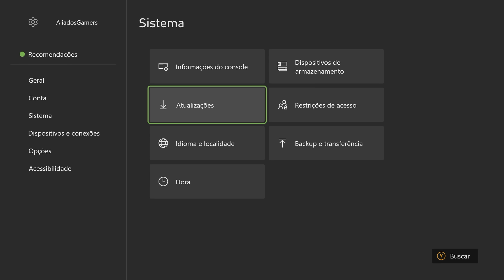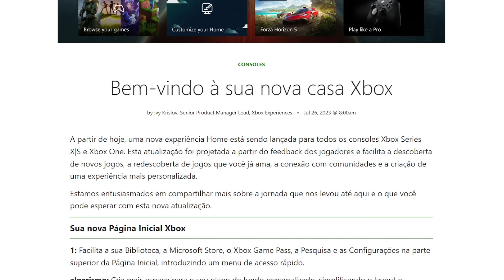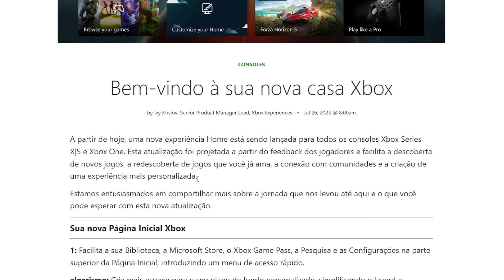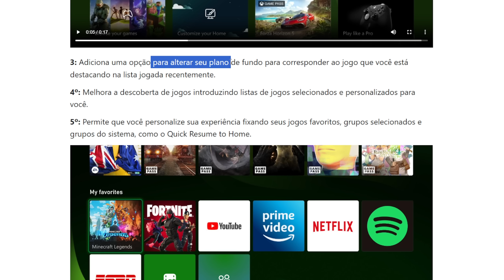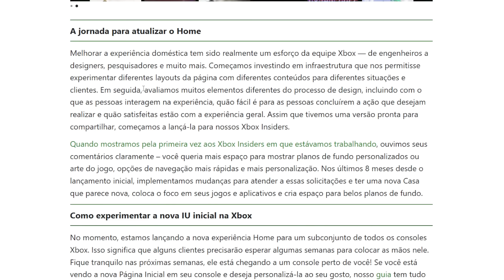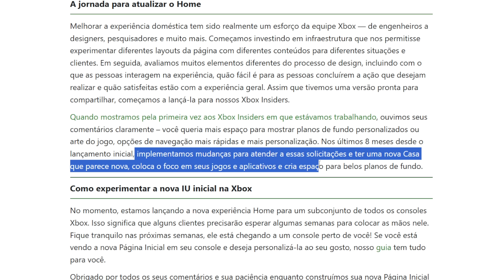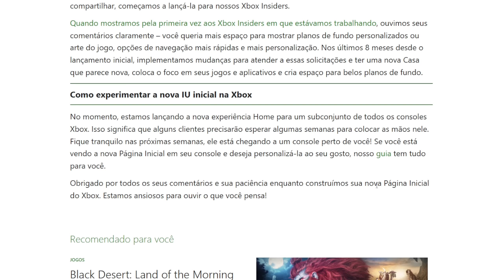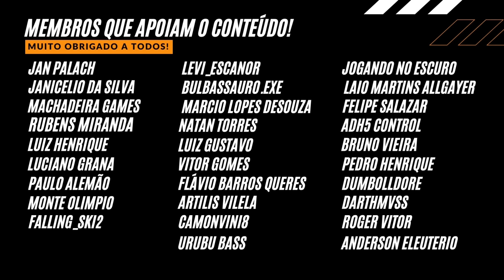INCRÍVEL!! Nova Atualização CHEGANDO Para TODOS no XBOX ONE e XBOX SERIES X|S - Saiba Tudo Agora!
INCRÍVEL!! Nova Atualização CHEGANDO Para TODOS no XBOX ONE e XBOX SERIES X|S - Saiba Tudo Agora aqui no canal ALIADOS GAMERS BR!

R$299,90

Jogos para Xbox One/Series em até 3x sem juros